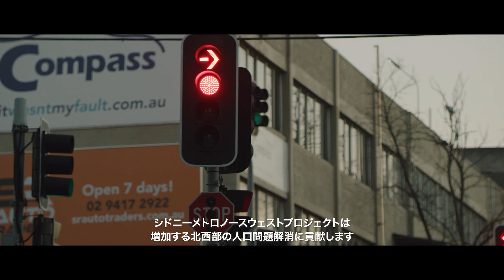丸紅 | Scope #34 | シドニーの交通渋滞を緩和し地域を結ぶSydney Metro（日本語字幕）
Sydney Metro Northwest社は豪州初の無人での完全自動運転システムを導入。シドニーの交通渋滞を緩和し、さらにシドニー北西部とシドニーの主要地域を結ぶ役割を担う。

「Scope」とは丸紅グループ社の世界に広がる強い個の事業を動画で紹介します。

■Sydney Metro Northwestの取り組みの詳細はこちらから